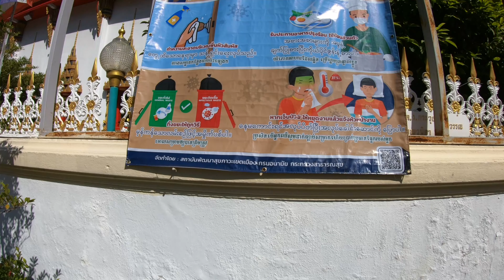Bangkok Life & Street Scenes Walking Around Charoen Nakhon 2021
Bangkok Street Scenes & Daily Life Walking Around Charoen Nakhon BTS Area Of Thailand In December 2021.